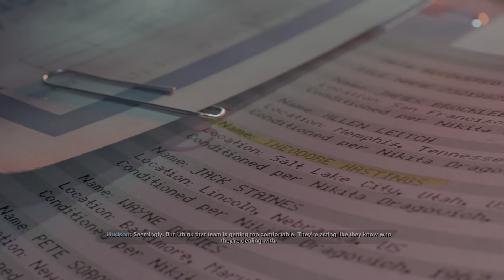Up Up and Away! | Call of Duty Black Ops Cold War Campaign - Traitor Playthrough #6